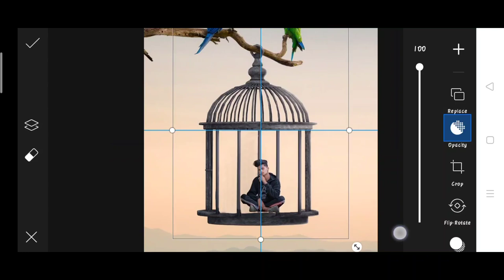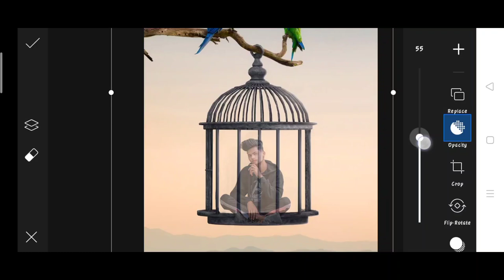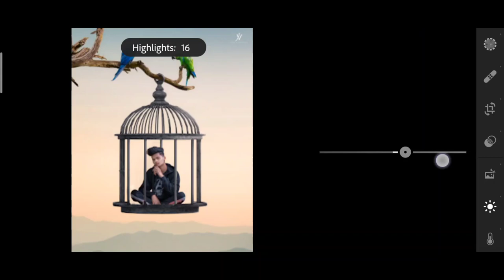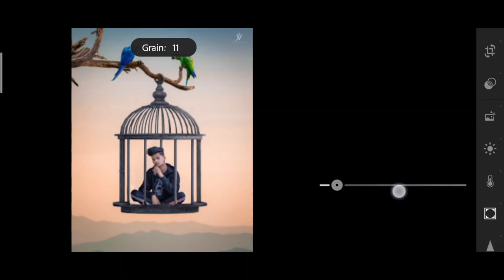Jigarvandarvala new cage photo editing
1. Photo editing
2. Picsart photo editing
3. Snapseed photo editing
4. Lightroom photo editing
5. Autodesk SketchBook photo editing
6. Photoshop photo editing
7. Photoshop tutorial
8. PicsArt tutorial
9. Photoshoot vlogs
10. Viral photo editing
11. Instagram viral photo editing
12. Glowing message photo editing
13. Glowing heart photo editing
14. Glowing photo editing in PicsArt
15. PicsArt photo editing 2021
16. Cb photo editing
17. Cb photo editing in PicsArt
18. Vijay Mahar new photo
19. Himmat Singh new photo editing
20. Taukeer editz new photo editing
21. NSB PICTURES New photo editing
22. Dm design new photo editing
23. Pranav PG new photo editing
24. Artist aj new photo editing
25. Bollywood actress photo editing